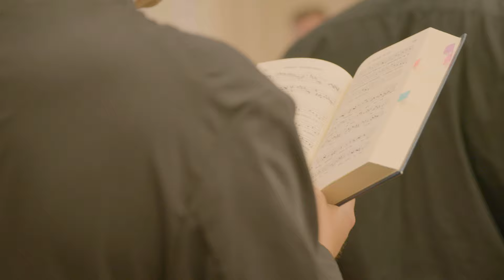From Baptist to Catholic | Joel McMichael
Joel McMichael is a seminarian for the Diocese of Tyler, currently studying at Notre Dame Seminary in New Orleans. In this video he shares how his love for Christ led him on a long spiritual & intellectual journey to the Catholic Church and the pursuit of Christ's Priesthood!